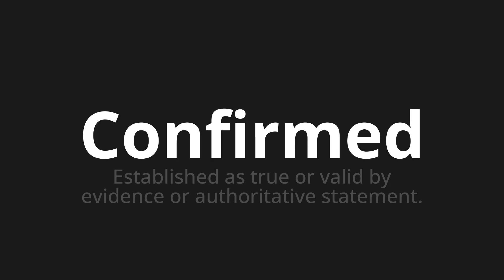How to pronounce Confirmed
Master the Pronunciation of 'Confirmed' - which means : Established as true or valid by evidence or authoritative statement. 📝 with @PPrononciation 🎓🗣️ - [Your Guide to English]

Learn to pronounce 'Confirmed' perfectly in English with our easy and engaging tutorial by @PPrononciation! 📖📽️ In this comprehensive video, we provide you with native speaker examples 🗣️👂 and phonetic breakdowns 🎵 to ensure you get the pronunciation just right.

How to say Confirmed in English